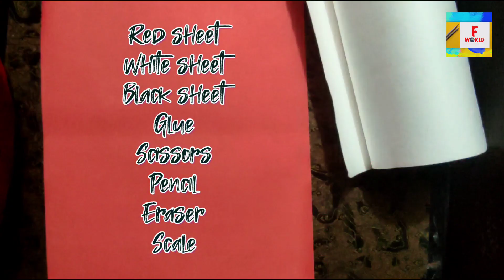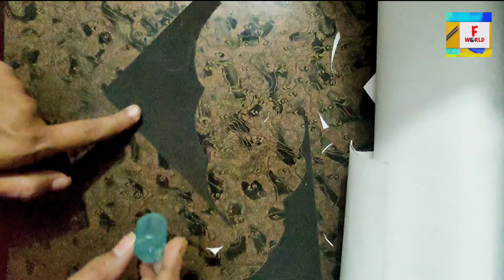Christmas activities for kids |How to make Moving Santa Claus| winter project for kids#youtube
Christmas activities for kids |How to make Santa Claus| paper Santa| winter project for kids